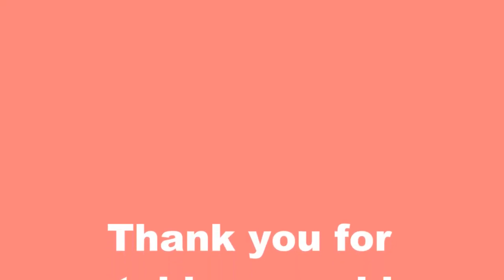𝗠𝗮𝗰𝗿𝗮𝗺𝗲 with 𝗟𝗲𝗻𝗮 💖 Makramee Weihnachtsschmuck mit Zimt Herz 💗 Macrame cinnamon Heart Ornament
Makramee Ornament Wandbehang zu Weihnachten - Weihnachtliche Wanddeko mit Zweig beleuchtet - Weihnachtskulisse mit Tannenzweigen - MACRAME CHRISTMAS WALL HANGING :

Makramee Schlüsselanhänger knüpfen 🗝️ MACRAME KEYCHAIN TUTORIAL - Изготовление брелка макраме - Makrome Anahtarlık Nasıl Yapılır - Tendência - Chaveiro em Macramê  -